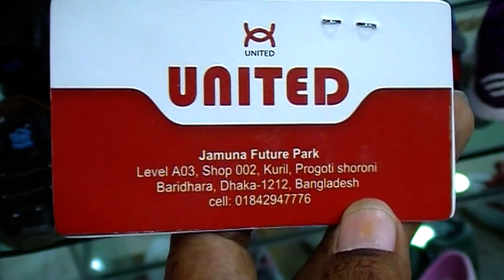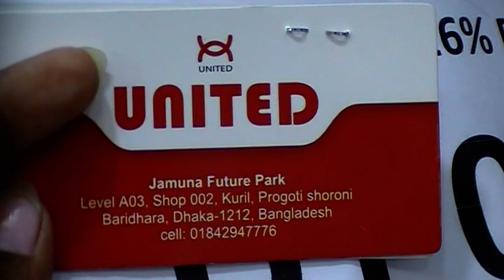ধামাকা EiD অফার!! ০-১০ বছরের ছেলে বাবুদের Exclusive সব Baby Shoe কালেকশন কিনুন, ১৬% ডিসকাউন্টে।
Shop Name :  United

Shop Address: Jamuna Future Park, Level A03,  Shop #002,
                           , Kuril, Progoti Shoroni, Baridhara, Dhaka - 1212.,
                             Bangladesh.

Konock Chowdhury